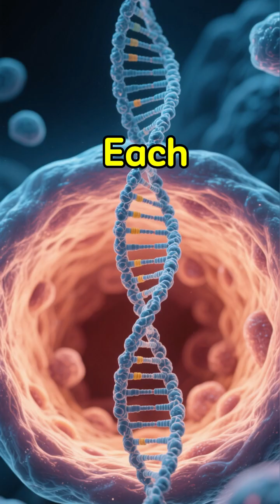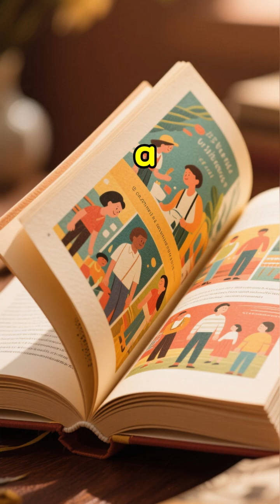DNA - The GOD Code Inside You.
Inside every human lies a living code — DNA — the divine script of life itself.
Join us as we explore the mystery behind the genetic language that unites us all.
This cinematic short reflects on the link between science, creation, and identity —
reminding us that we are not random, but purposefully written.

🎬 A Film by Life Unscripted

DNA, God Code, Life Unscripted, science and spirituality, cinematic short film, meaning of life, human genetics, DNA explained,
creation and science, philosophy of life, short documentary, inspirational video, human connection, genetic code,
what is DNA, science documentary, philosophical video, emotional storytelling, spiritual science, cosmic design